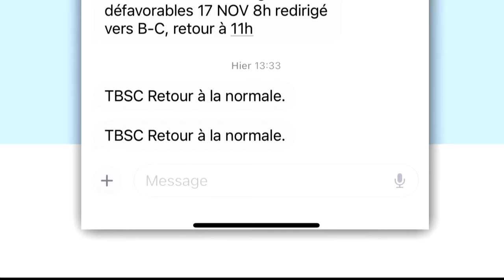Délais à la traverse Tadoussac Baie-Sainte-Catherine - Reportage d'Alexandre Cantin